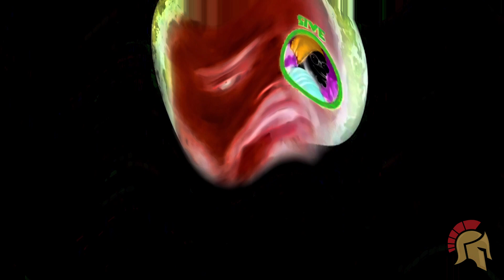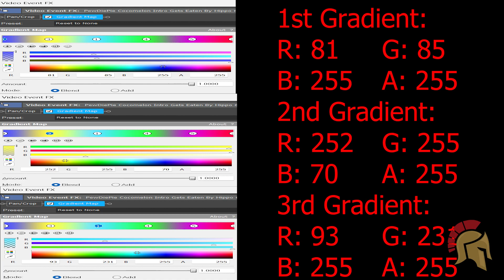PewDiePie Coconut Melon Intro Gets Eaten By Hippo Effects | 6 West Home Video 1989 Effects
String Arpeggio  (For Real This Time)
Rubber Tongue
Narrator II
Synthtic Speech
One Note VOC
Robot Voice

Timeline:
00:00 - Intro
00:05 - List of Effects Used
00:08 - Normal
1:36 - FAST!
2:21 - REVERSE
3:51 - How To Make String Arpeggio  (For Real This Time)
4:01 - How To Make Rubber Tongue
4:16 - How To Make Narrator II
4:33 - Commentary